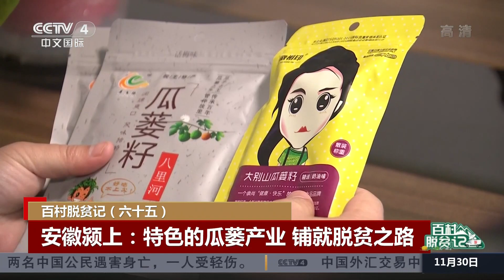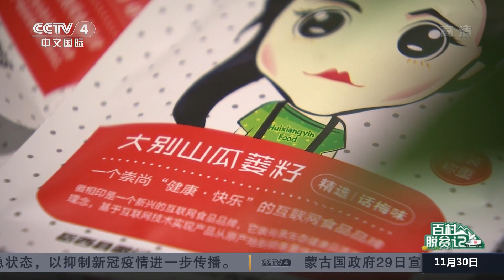百村脱贫记 安徽颍上：特色的瓜蒌产业 铺就脱贫之路 |《中国新闻》CCTV中文国际